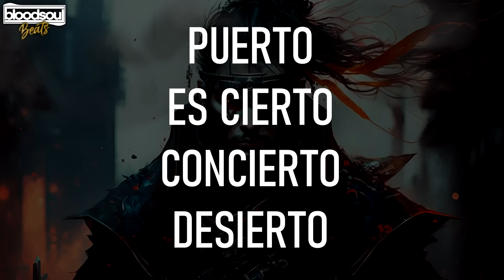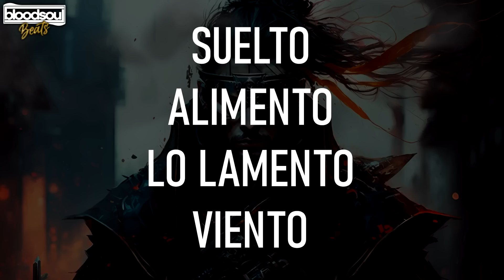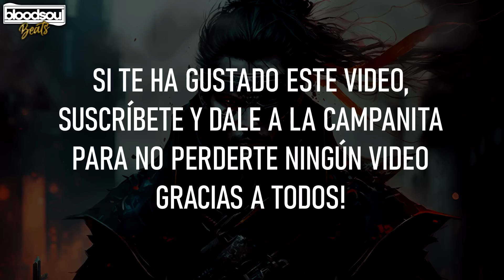BASE DE RAP CON PALABRAS🔥ENTRENAMIENTO PARA IMPROVISAR RAP🎤#486